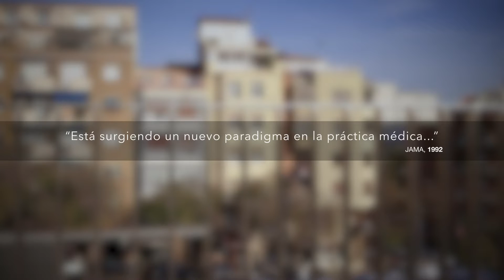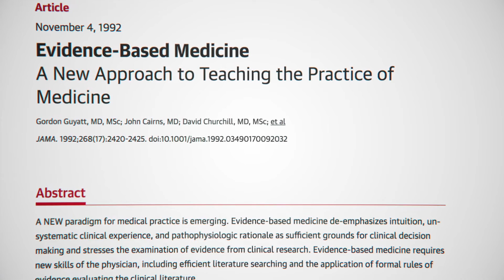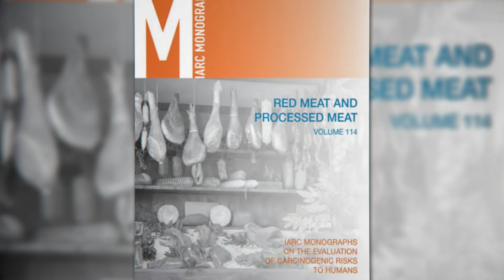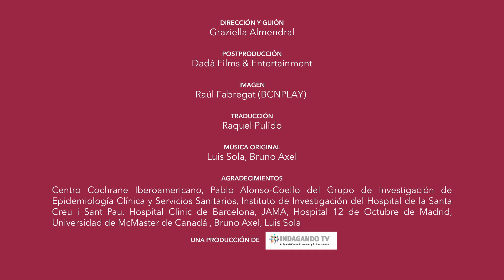Entrevista a Gordon Guyatt, fundador de la Medicina Basada en la Evidencia.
No hay evidencia de que la carne roja aumente el riesgo de cáncer, aunque lo diga la Organización Mundial de la Salud, de que el tratamiento de terapia hormonal sustitutiva durante la menopausia tenga beneficios o de que tomar vitaminas C o E reduzca el riesgo de cáncer y enfermedades cardiovasculares. Lo dice la Medicina Basada en la Evidencia. Entrevista al "padre" de esta casi nueva filosofía, Gordon Guyatt
Entrevista para la Fundación Dr. Antoni Esteve